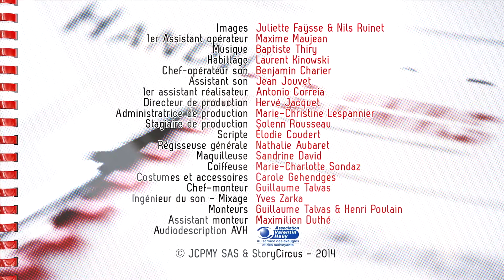(AD) [Episode 21] Sexisme - J'en crois pas mes yeux : Le brief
"Les vieux, les noirs, les asiats, les femmes."

J’en crois pas mes yeux : créer du lien entre personnes valides et handicapées grâce à l’humour.